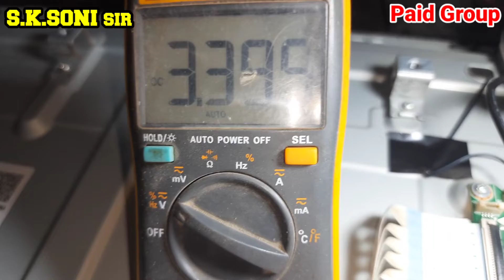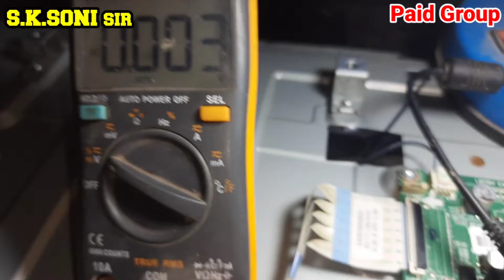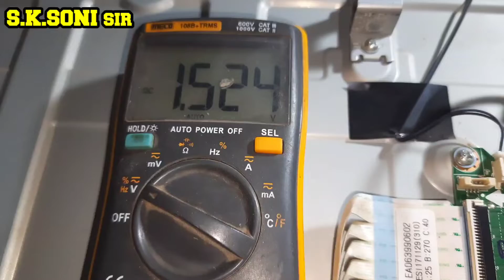LG 32inch LED TV//Standby problem //Solution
Buy the Product copy link

4k Motherboard Tester (One of Best Product)
DHRUV-PRO TV160 mainboard tester tool 7th generation Vbyone & LVDS-to-HDMI

RT809F ISP Programmer

Fluke 106 Palm Sized Digital Multimeter

Fluke 101 Pocket Digital Multimeter

Fluke 15B+ Digital Multimeter (4404210) (Yellow)

DHRUV-PRO RT809H EMMC-NAND Flash Extremely Fast Universal Programmer Kit Programmer with 31 Adapters with Cables

DHRUV-PRO RT809H EMMC-NAND Flash Programmer and 21 Adapter with Cables

DHRUV-PRO RT809H EMMC-Nand FLASH Programmer NOR/NAND/EMMC/EC/MCU/ISP High-speed Reading & Writing